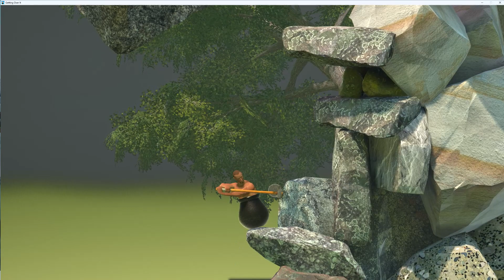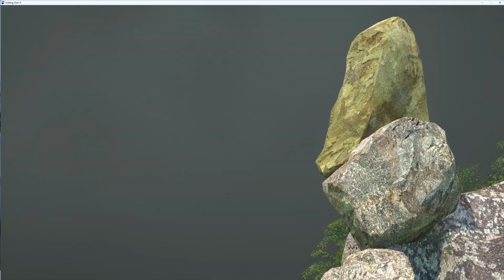Playing Getting Over It for the first time!!!